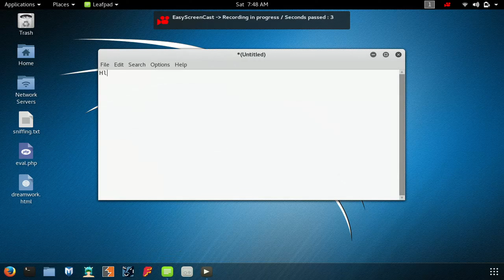Latest Sim Details |ufone|Zong|Warid|Jazz|Telenor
If any part of the contents of this channel is that your property (as a label, video, image), please send me a personal message on Facebook and your content will be removed within 24 hours.